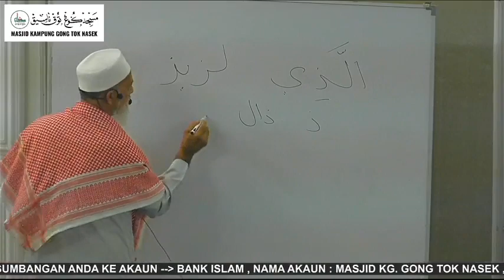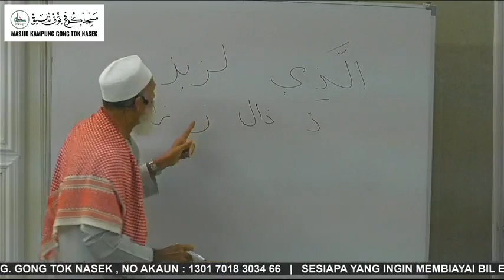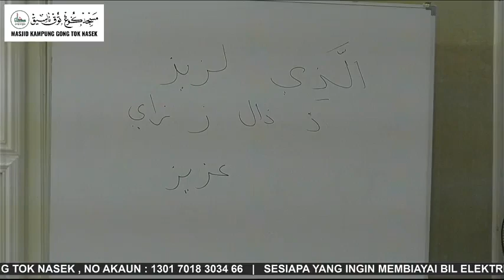(25/10/2023) TAHSIN DAN AL-QUR'AN BERTAJWID - USTAZ TN. HJ. MOHD NOOR BIN ALI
📅25 Oktober 2023 | Rabu
📖Tahsin dan Al-Qur'an Bertajwid